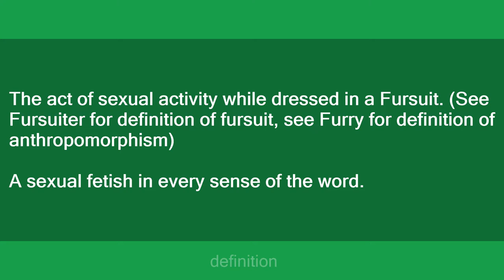Fursuitsex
Slang flashcards: